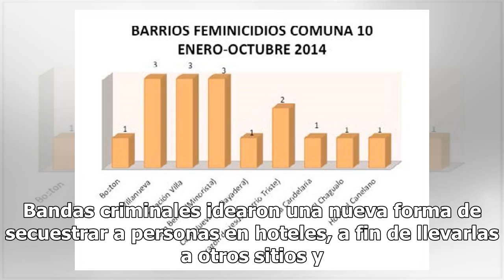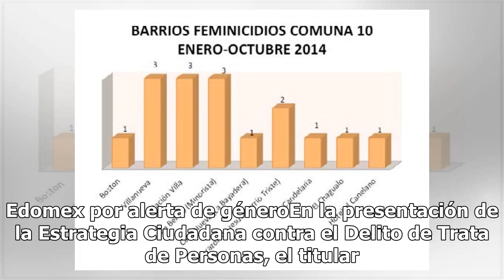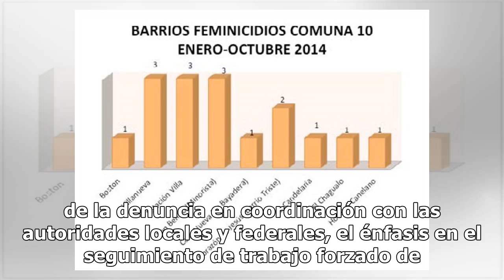Criminales desarrollan nueva forma de secuestro en hoteles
Bandas criminales idearon una nueva forma de secuestrar a personas en hoteles, a fin de llevarlas a otros sitios y explotarlas sexual y laboralmente, denunció ayer Salvador Guerrero Chiprés, presidente del Consejo Ciudadano de Seguridad y Justicia de la Ciudad de México. Durante una conferencia de p...